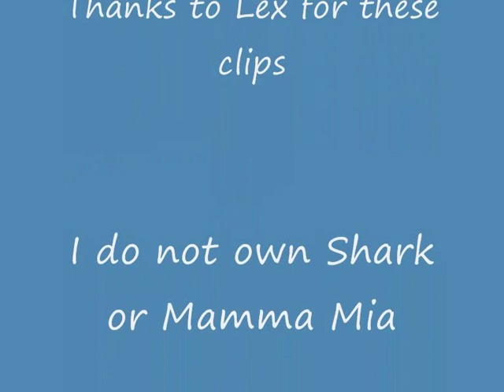Sebastian and Jessica: Lay All Your Love On Me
Another sj vid to a song from mamma mia. this time its lay all your love on me by amanda seyfield and dominic cooper.